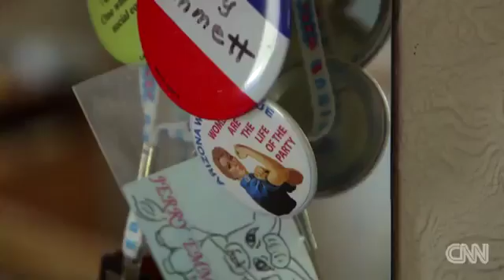102 year old If you don't vote you've al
102 year old  If you don't vote you've al